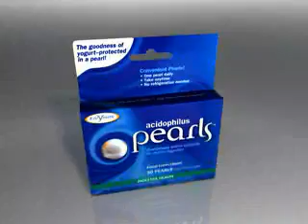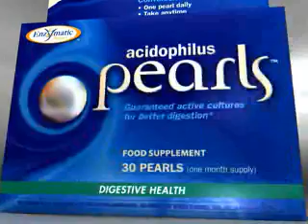How can my immune system benefit from Acidophilus Pearls?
Nearly 70% of your immune system is located in your digestive tract, so keeping your digestive system healthy is impotant to your overall health!